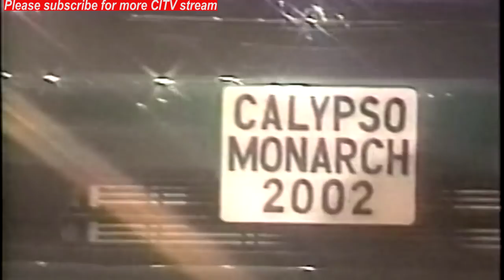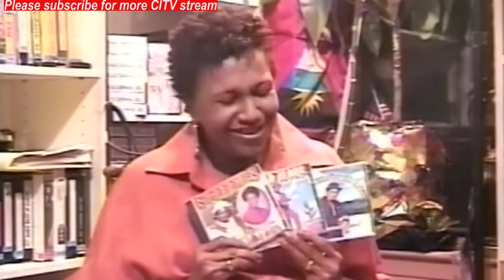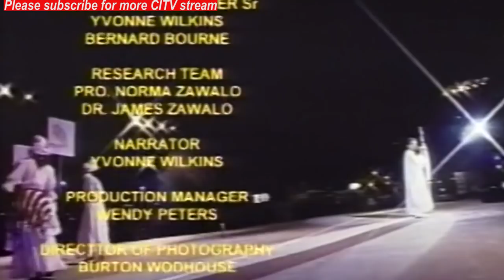SUGAR ALOES "TELLS IT ALL"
Sugar Aloes has on of the sweetest voices in the calypso arenas and is a yearly performer at the Revue Tent (theater).
Sugar Aloes, a.k.a. Michael Anthony Osuana. Sugar Aloes, was crowned the winner of the Calypso Monarch 2008 Competition Michael Osowna known in the calypso world as Sugar Aloes a native of Trinidad and Tobago is a true ambassador of calypso and soca music.
Sugar Aloes is known for political satire, social commentary, love ballads and party songs.  Smooth melodies, explicit renditions, very charismatic and handsome are just a few adjective to describe this versatile  artist.
He is a ten times consecutive finalist of the “Calypso Monarch Competition” of Trinidad and Tobago, 1990 Young King, and has also received 1991 Sunshine Award for best political satire and social commentary.
  Some of his hits include “ Whose in Charge, Soca is My Baby, Signs of the Time, Unity , Trinity Cross and One Caribbean”.

Song: Jubilation
Artist: Sugar Aloes

Song: Unity
Artist: Sugar Aloes

Song: Grandmaster
Artist: Sugar Aloes

Song: Prayer of Healing
Artist: Sugar Aloes

ARCHIVAL MATERIALS
Courtesy of CITV library
Courtesy of CNC3
Courtesy of TTT

Jeffery Selvon

Carla Parris

CHAPTERS
0:15:58
0:35:43
0:50:22

Special thanks for Video Footage from : CITV LIBRARY; NORYON PRODUCTIONS; ; TTT; CNC3; BBC;  ADVANCE DYNAMICS; MAJOR&MINOR PRODUCTIONS; TV 6 VIDEO LIBRARY;

Special thanks for Video Footage from : CITV LIBRARY; NORYON PRODUCTIONS; MAJOR&MINOR PRODUCTIONS; TV 6 VIDEO LIBRARY;
Special thanks for Video Footage from : CITV LIBRARY; NORYON PRODUCTIONS;  TTT; CNC3;  MAJOR&MINOR PRODUCTIONS; TV 6 VIDEO LIBRARY;